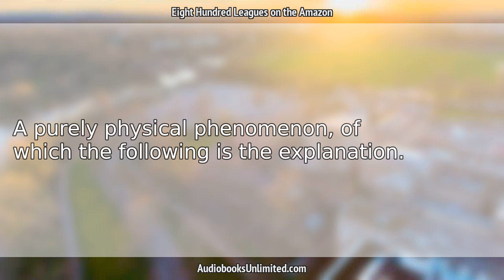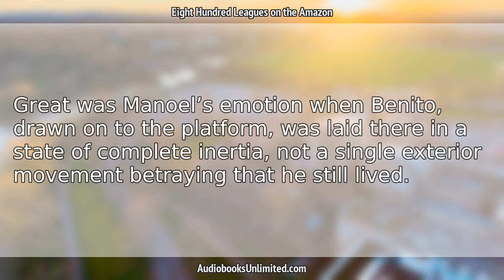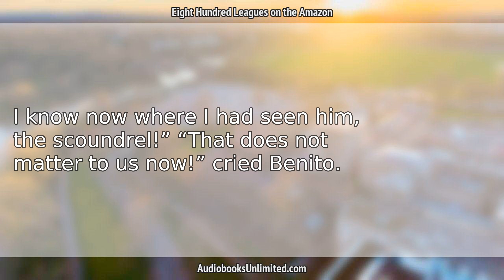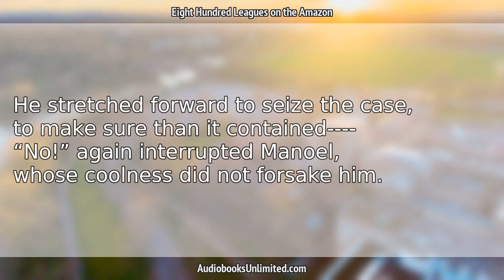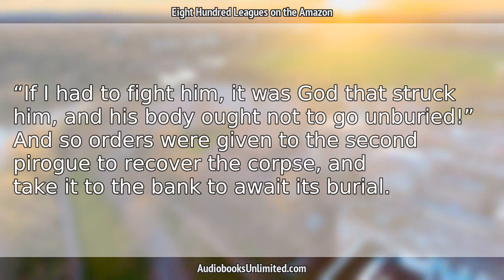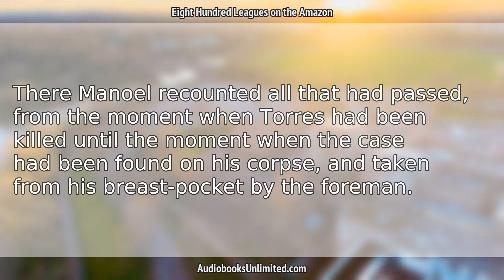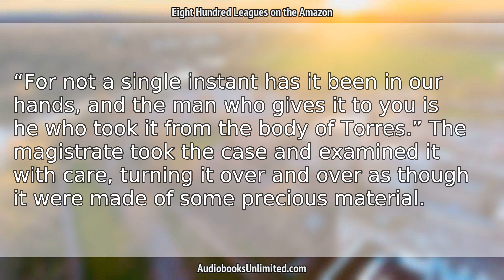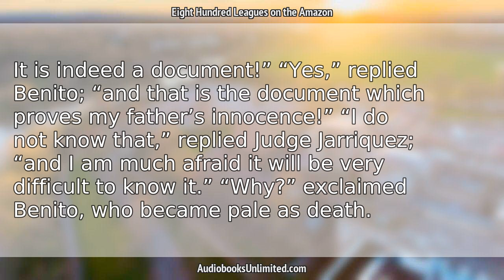Eight Hundred Leagues on the Amazon Audiobook Chapter 31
Eight Hundred Leagues on the Amazon Audiobook Chapter 31 with subtitles in English by Jules Verne. Free full length audiobook with text.